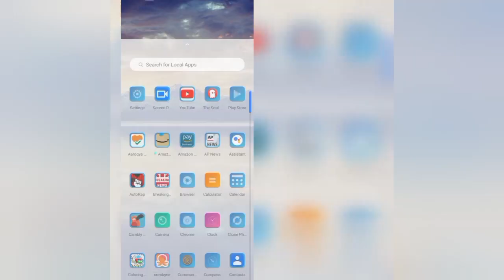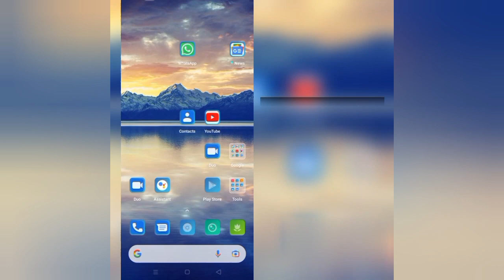How To Solve War Robots "Oops Something Went Wrong Please Try Again Later" Problem| Rsha26 Solutions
How To Solve War Robots "Oops Something Went Wrong Please Try Again Later" Problem

Hii friends welcome to my YouTube channel Rsha26 Solutions, today I am showing you how to solve War Robots "Oops Something Went Wrong Please Try Again Later" problem through this video hope so this will be helpful for you if you are facing the same issue.